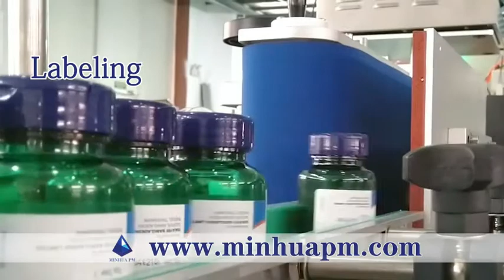Counting and filling production line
Welcome to MINHUA Tablet Presses video on the counting and filling production line.